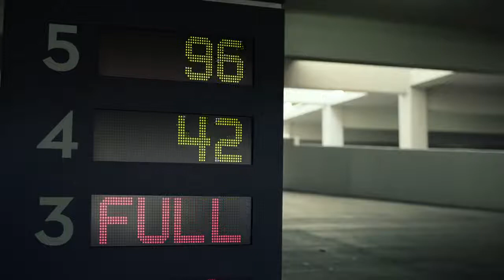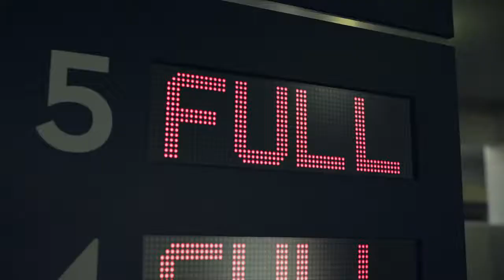Audi Holiday Campaign: Parking Lot